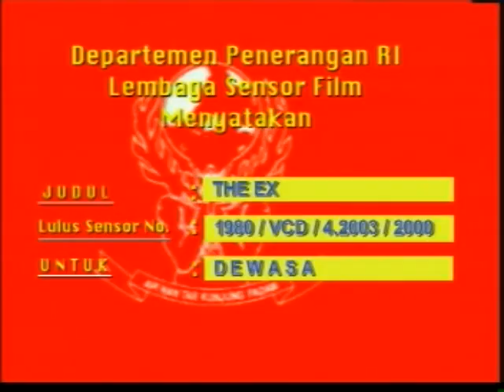Opening to The Ex (1997) 2000 VCD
The opening is as follows:

CC&J Entertainment logo
Warning screen
Disc info screen
American World Pictures logo